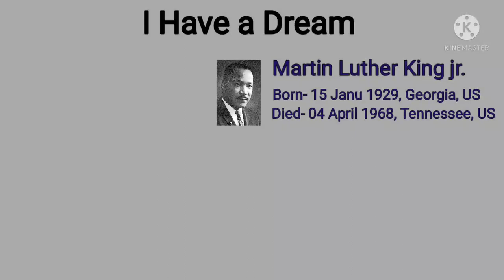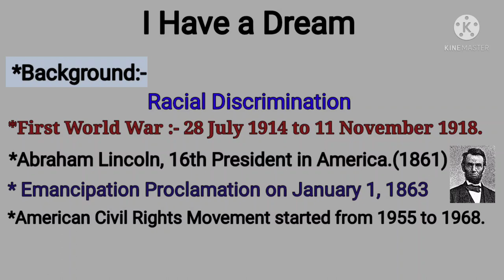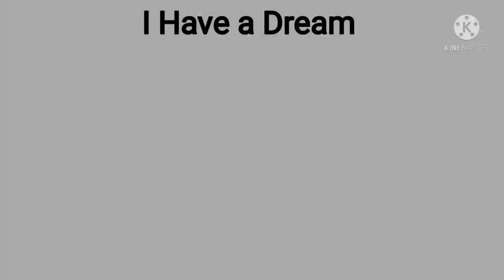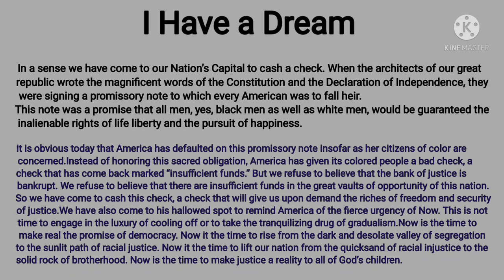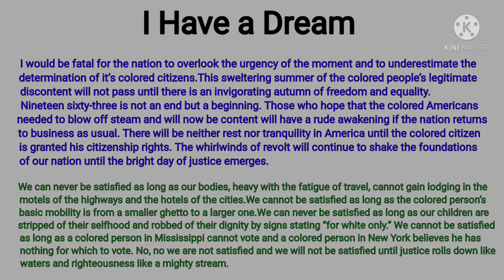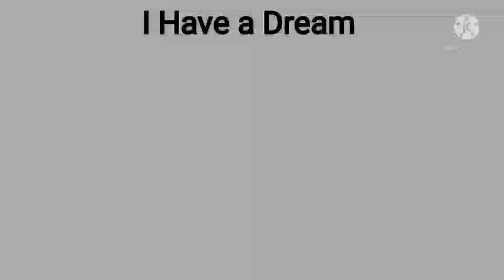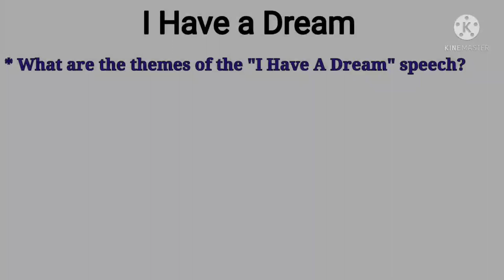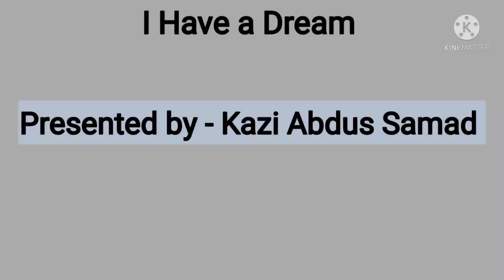I Have a Dream by Martin Luther King Jr | Bengali Lecture | Background, Settings,Themes, Summary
"I Have a Dream" is a public speech that was delivered by American civil rights activist and Baptist minister, Martin Luther King Jr., during the March on Washington for Freedom on 28 August, 1963. In the speech, Martin Luther King called for civil and economic rights and an end to racism with black people's in the United States.

In this video, we have discussed about the Background, Settings, Themes, Purpose, Critical summary and some short questions about the topic.